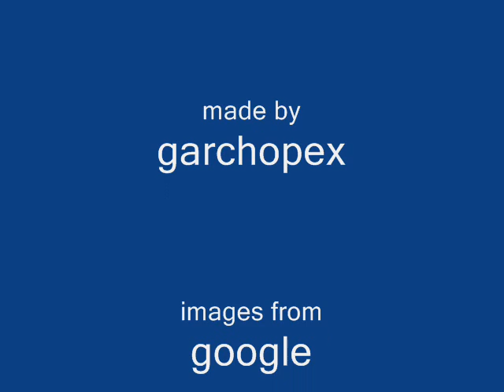Super smash bros brawl:sonic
is time for sonic